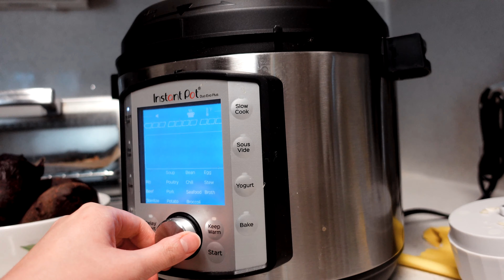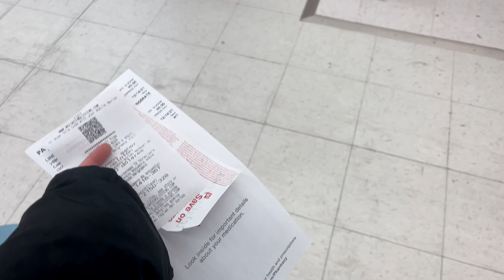VLOG 39 || Holiday Cheer